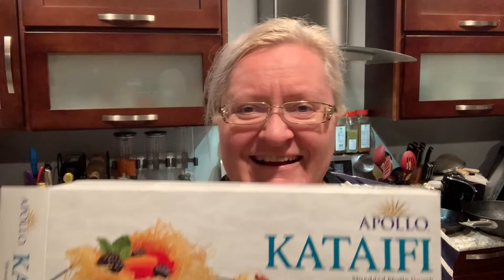Turkish Kunefe. No bake desert.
150 g of melted butter,
250 g of Kadayif dough (Kataifi, shredded phyllo pastry),
150 g unsalted cheese (ricotta, fresh mozzarella...)
Crashed pistachios for garnish (optional)

Ingredients for syrup:
1 cup of water
1/2 cup of sugar
5-6 drops of lemon juice